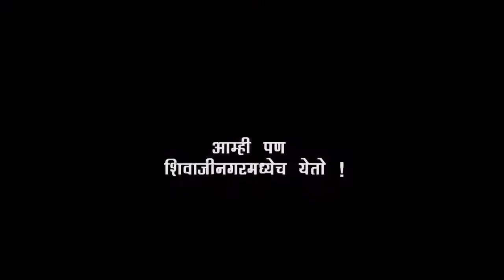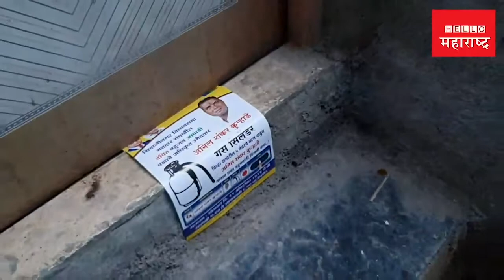३७० चं काय करायचंय? आम्हाला आमच्या पोटाचं पडलंय । Sidhharth Shirole | Datta Bhairat | Shivajinagar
पुणे शहरातील शिवाजीनगर विधानसभा मतदारसंघातील जनतेच्या समस्या काय आहेत याचा आढावा हॅलो महाराष्ट्राच्या टीमनंघेतला. यावेळी ३७० चं आम्हाला काय करायचंय? आम्हाला आमच्या पोटाचं पडलंय असा सूर ऐकायला मिळाला. त्यावरचा हा खास रिपोर्ट.